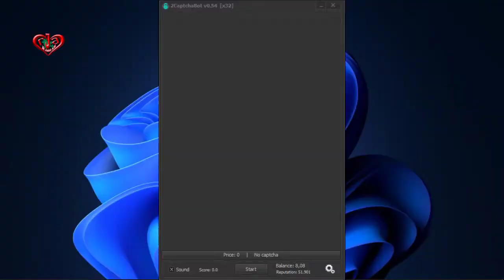How to Solve KeyCaptcha for 2captcha / Kolotibablo